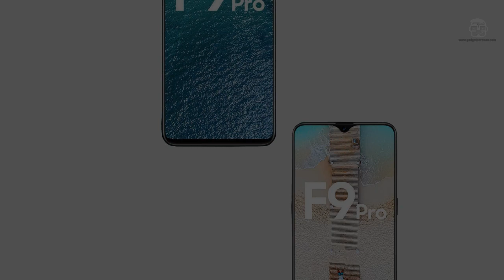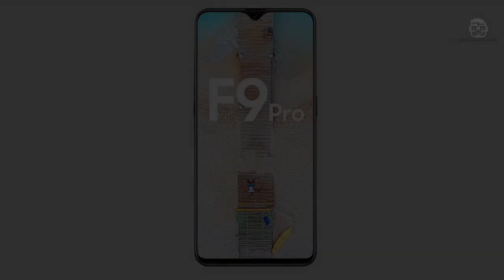OPPO F9 Pro with 6.3-inch FHD+ First Look 2018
OPPO F9 Pro specifications

6.3-inch (2280 x 1080 pixels) Full HD+ 19:9 aspect ratio display
Octa Core MediaTek Helio P60 12nm processor (Quad 2GHz Cortex A73 + Quad 2GHz Cortex A53 CPUs) with ARM Mali-G72 MP3 GPU
4GB RAM with 64GB internal memory, 6GB RAM with 128GB storage, expandable memory up to 256GB with microSD
Dual SIM (nano + nano + microSD)
ColorOS 5.2 based on Android 8.1 (Oreo)
16MP rear camera with LED flash, f/1.85 aperture, secondary 2MP camera
25MP front-facing camera, f/2.0 aperture, AI, Sony IMX576 sensor
Fingerprint sensor
3.5mm audio jack
Dimensions: 156.7x74x7.9mm
Dual 4G VoLTE, WiFi 802.11 ac (2.4GHz + 5GHz), Bluetooth 4.2, GPS
3500mAh battery with VOOC Flash charge fast charging